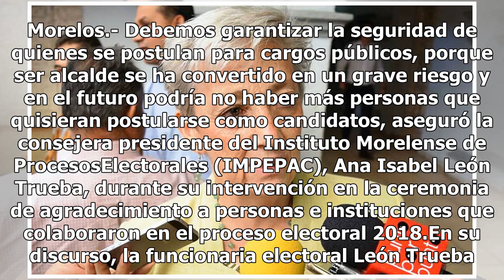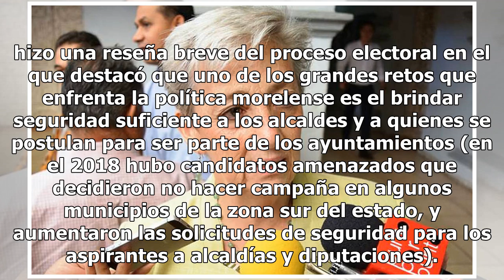Ser alcalde es un alto riesgo en Morelos: Isabel León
Morelos.- Debemos garantizar la seguridad de quienes se postulan para cargos públicos, porque ser alcalde se ha convertido en un grave riesgo y en el futuro podría no haber más personas que quisieran postularse como candidatos, aseguró la consejera presidente del Instituto Morelense de ProcesosElect...